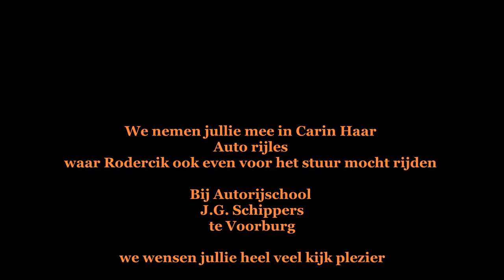Autorijles met Hans #246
Carin heeft een afspraak om even een Autorijles te krijgen van een wel hele rustige en aardige rijinstructeur , Carin heeft 1,5 jaar niks gedaan en nu even 1 afspraak ingepland met een mededeling over haar

Afspeellijsten:
✖ VLOGS -
✖ PERSOONLIJK -
✖ TAGS & CHALLENGES -
✖ SHOPLOGS -